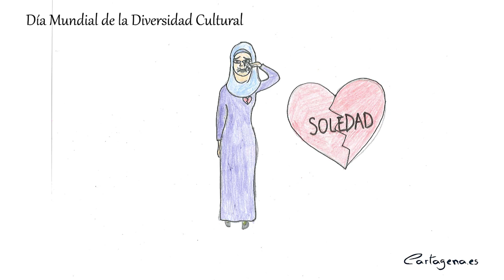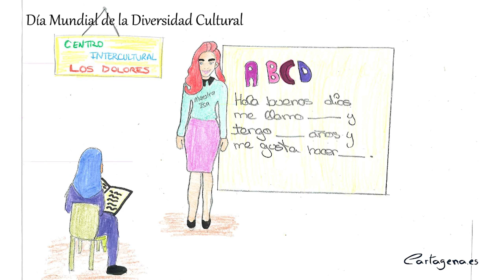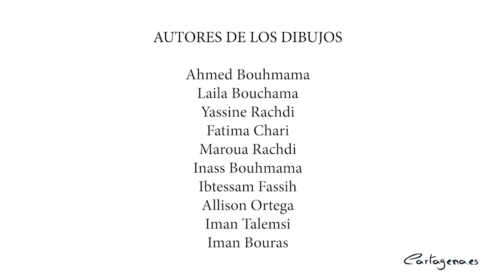Esperanza, sueños y futuro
Con motivo del Día Mundial de la Diversidad Cultural, la Mesa Local de Mujer Inmigrante visibiliza uno de los relatos trabajados durante este trimestre con diversos grupos de mujeres inmigrantes.

La Mesa Local de Mujer Inmigrante es un grupo de trabajo, coordinado por la Unidad de Inmigración y Cooperación al Desarrollo de la Concejalía de Servicios Sociales del Ayuntamiento de Cartagena, constituído por entidades de acción social: Rascasa, Proyecto Abrahám, Fisat, Encajeras de San Antón, Federación de Asociaciones de Vecinos/as Cartagena y Comarca, Columbares, Murcia Acoge, Accem, Cepaim, Cáritas La Palma, Taller de Promoción para Mujeres Inmigrantes de los Centros Interculturales y Concejalía de Igualdad del Ayuntamiento de Cartagena.

Desde la mesa se dinamizan y diseñan acciones dirigidas a la promoción de mujeres de origen inmigrante, fomentando su participación activa como ciudadanas.

Anualmente se realiza un encuentro de relatos literarios, que este año ha cambiado su formato adaptándose a la situación sanitaria.

Desde las distintas entidades se han trabajado relatos elaborados por mujeres inmigrantes relativos a sus propias experiencias de vida. Tras la lectura de todos los relatos por parte de los distintos grupos, se ha seleccionado uno de ellos, que ha sido editado en un vídeo ilustrado a su vez por niños y niñas de Proyecto Abrahám, bajo el título: “Esperanza, sueños y futuro”.

En el mismo vídeo se incorporan reflexiones sobre el significado que para los diferentes grupos que componen la Mesa Local de Mujer Inmigrante tiene el Día de la Diversidad Cultural, del que destacan la importancia de conocer y respetar las distintas manifestaciones culturales presentes en la sociedad, entendiendo también la riqueza que esta diversidad aporta a la comunidad.